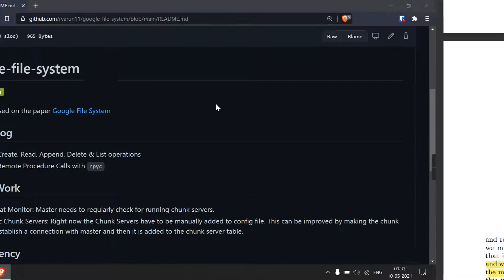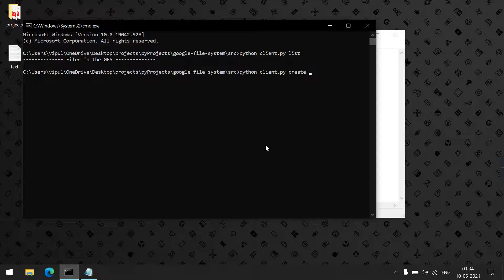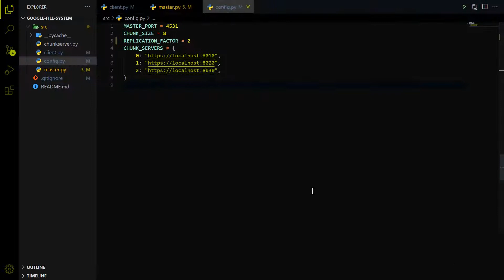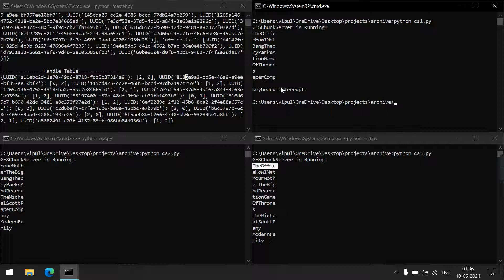Google File System Demo